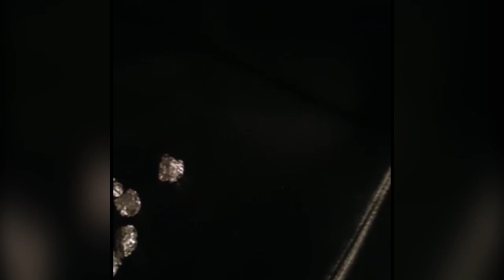CTnews.ro | Razie într-o sală de jocuri din Tomis III unde se fuma marijuana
Jandarmii trag un semnal de alarmă după ce într-o sală de jocuri electronice au fost găsiți mai mulți minori care consumau produse halucinogene. Locația se află în Tomis III, iar în incinta ei au fost găsiți și dealerii care aveau asupra lor o parte din marfa neconsumată.